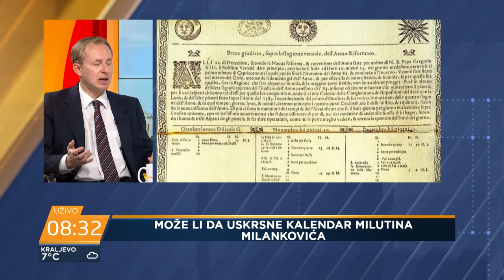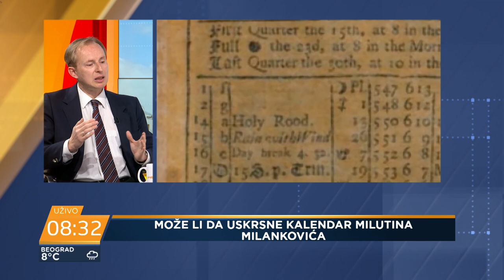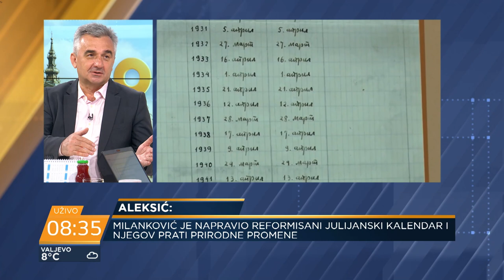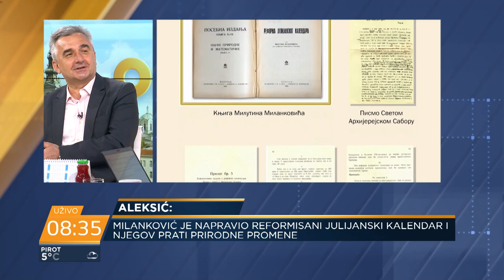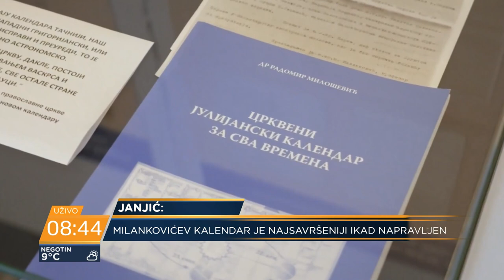Janjić i Aleksić: MIlanković je napravio najprecizniji kalendar na svetu, po zahtevu SPC